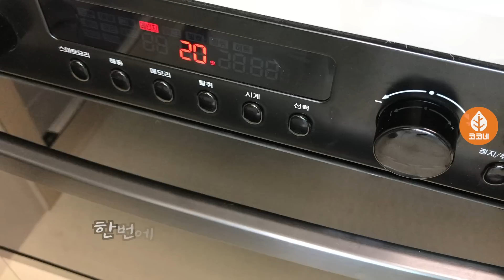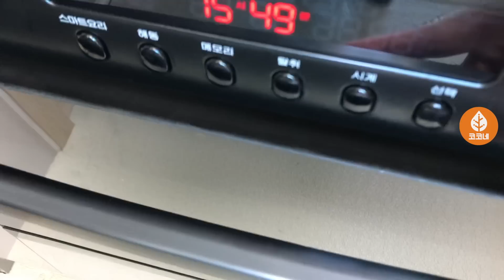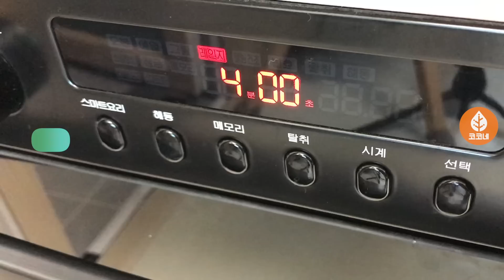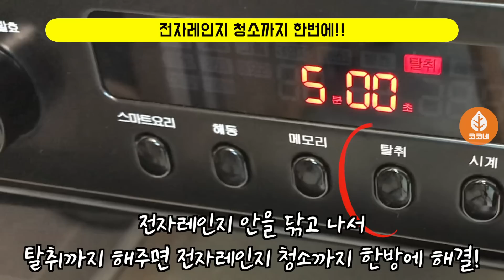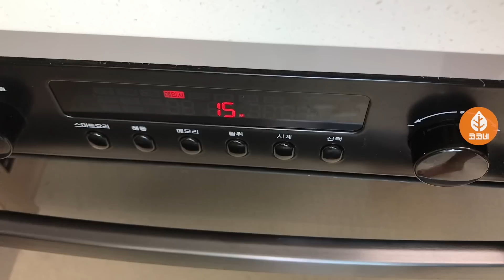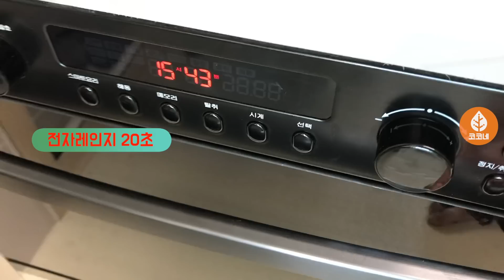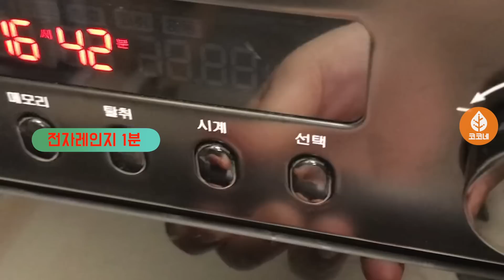전기세가 아깝지 않은 전자레인지 이색 활용법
모르면 나만 억울한!
전자레인지 이색 활용꿀팁을 소개해 드릴게요~